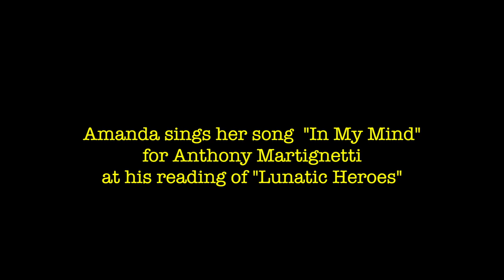3 - Amanda Palmer sings "In My Mind" at Anthony Martignetti's "Lunatic Heroes" reading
Amanda Palmer sings her song "In My Mind" at  Anthony Martignetti's reading "Lunatic Heroes: Memories, Lies and Reflections".  Video shot from audience Nov. 20,2012, Lexington, Mass. (part 3 of 6) cloudclub